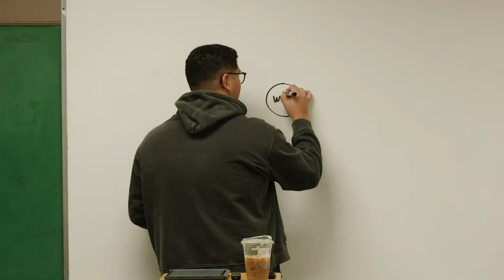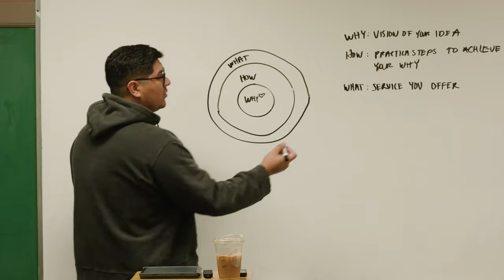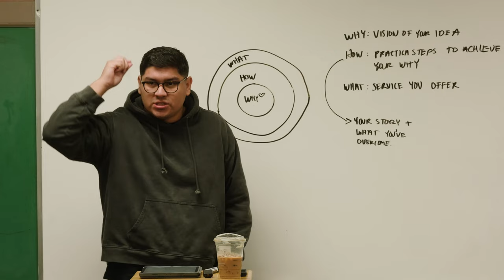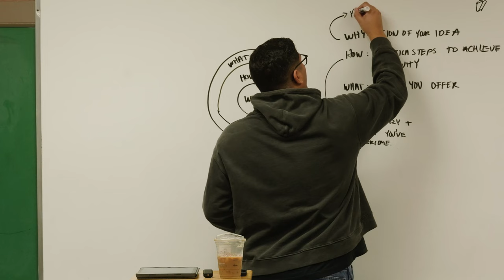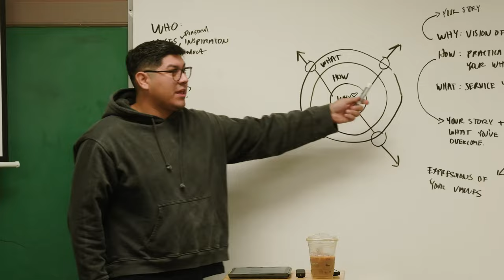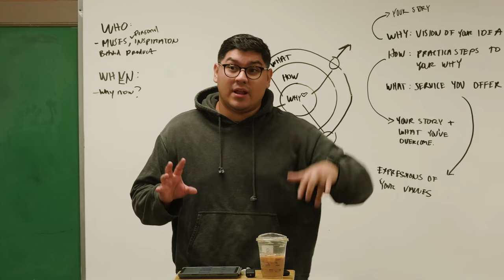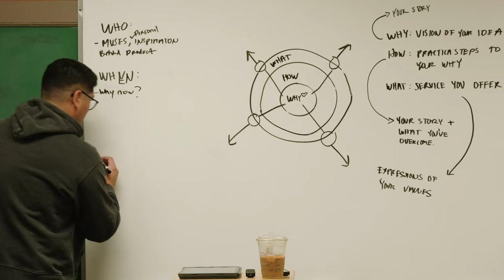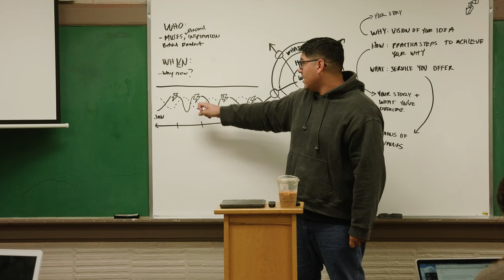Build your marketing strategy for 2023 using the Golden Circle. [Part 1 of 2]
This is Part 1 in our 2-part "Make an Impact with Digital Strategy" Series!

We recently visited a group of Portland students to teach not just how to begin implementing their digital strategy, but how the importance of digital strategy lies behind a particular person or group of people’s WHY. Led by JUICEBOX founder, Federico (@checkyourswing), this class dives into just how important it is to use your WHY to drive the brands’ mission, motives, and overall goals in order to continually focus on your great ideas, and eventually even greater wins as a business.

Timeline:
0:00 [Golden Circle Basics]
5:00 [Grey Sweater Example]
11:59 [Juicebox Story & What We’ve Overcome]
22:58 [Why Strategy is Important: Be Intentional with Presentation to make an Impact, Follow Through with Your Great Ideas]
27:56 [Find Your Why Now]
32:12 [Your Why in Marketing Strategy]

JUICEBOX is a digital creative agency based in Portland, Oregon focused on intuitive digital strategy, intentional content, and clear visual identity.

After freelancing creative work for 6 years and juggling photography, graphic design, brand design & social media marketing, Federico decided to start JUICEBOX - an homage to his first experience with marketing: throwing juiceboxes at his high school, to win their vote for class president.

Have any questions? DM Federico on Instagram

Love the Music? Try Epidemic Sounds!

Juiceboxcreative.com